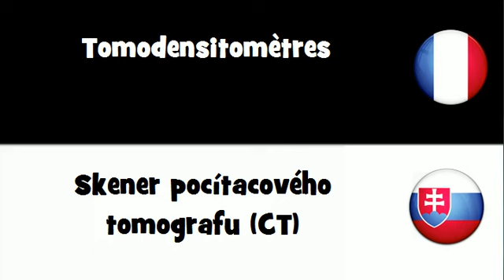VOCABULAIRE EN 20 LANGUES = Tomodensitomčtres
frenchwithvincent VOCABULAIRE EN 20 LANGUES = Tomodensitomčtres